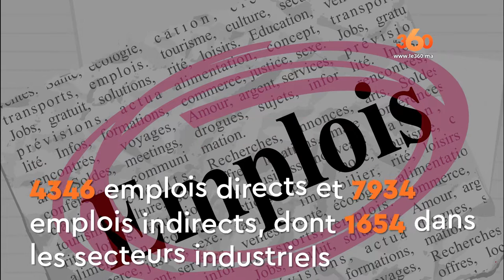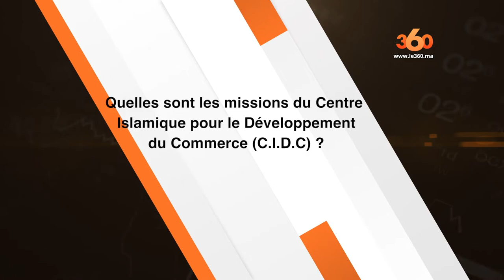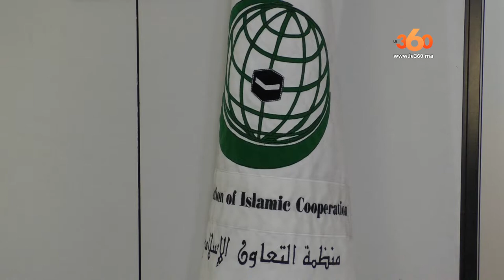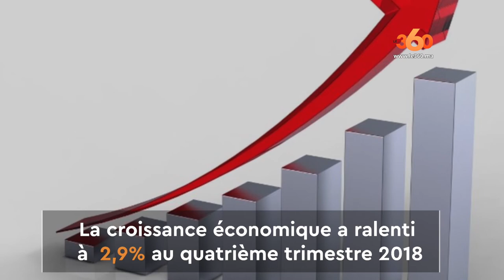Le360.ma • Eco360-Ep12 : Investissements, croissance et transports